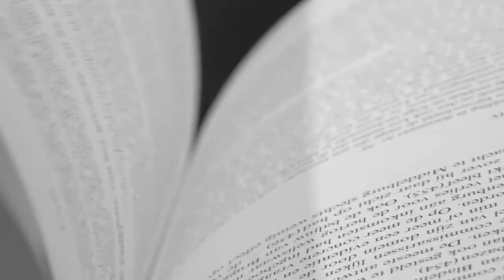« Brasillach écrivain, mal-aimé des Lettres françaises » (Entretien)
Pierre SOMVILLE et le journalist Jacques OLIVIER
20/01/2016